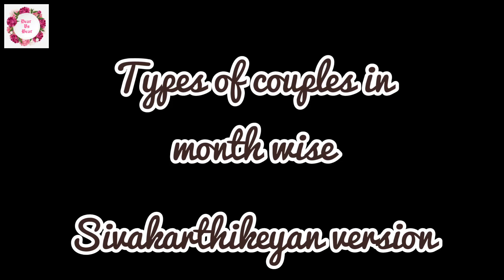Types of couples😘🤗 in month wise Sivakarthikeyan version🥰😍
Types of future wife😘🤗 in month wise😍🥰 part 1|Dear Vs Bear 🐻